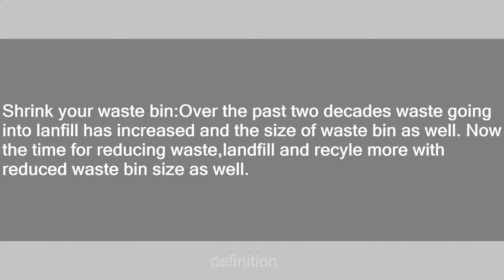shrink your waste bin